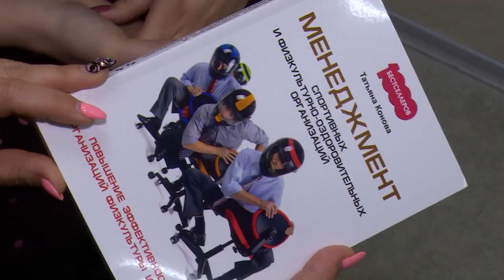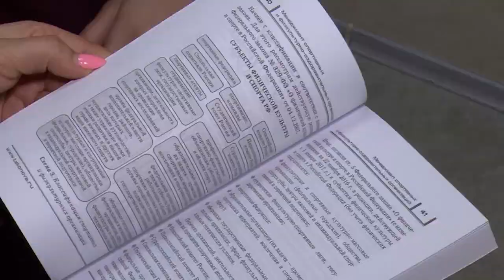Татьяна Конова – человек труда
Праздник труда – инициатива, больше 10-ти лет назад предложенная губернатором Подмосковья, успешно продолжает жить. Наш репортаж о заместителе директора универсального спорткомплекса «Подмосковье» Татьяне Коновой. На днях ей присвоили звание «заслуженный работник физической культуры и спорта Московской области».